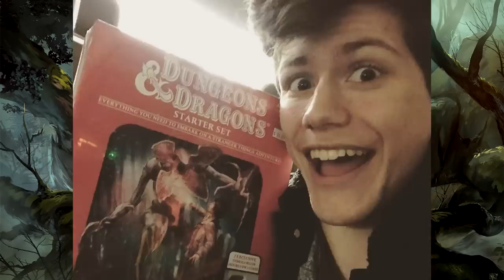Davvy's D&D 5e Orc Guide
WAAAAAAAAAAAAAAAAAAAAAAAGGGGHHHHHHHH
Paul Christopher
Caleb
Holly Ray Ross
Zane Stewart
Ryan Barry
Riyden
Dillon Sylvester
Jack Branca
SeanOfTheDead
Kiron Dutton
McFloss
Ashton Prince
Andrew Hughesdon
Duncan Ripoll
Lil' Sig
Ray Kammer
Rum Lord Steve
Emma Allard
Michael Conley
Douglas Mackintosh
FeralMulan
John Allmark
Kam Schadt
Twelvesideddie
Randy Chaney
Alex Tuffin
Maxwell
Yuri
Tom Sutton
JaKa
Lauciano Almeida
Sigmaphile -RiahWeston
Alexa Barco
Zachary Vance
Theo Geigler
Jadelyn Noroi
Brennan Artzt
4REEEsearch
DankMonyOG
TheAussieBrit
Akriloth2160
Schmigle Schmagle the Fierce
PokePaperLink
Omni Khaddy
DeathbyChair
Patrick Rooney
Andrew Neal
Dylan Larsen
Boppity Hoppity
Jared Rizor
Sharp Hand Joe
Cameron Sojak
P1neapple
Austin L
Thestralpony
AzerothAven
Jacob Watkins
Patrick S. Dempsey
Anders Finnemann
Home Slice
Rudewolfe
Egg